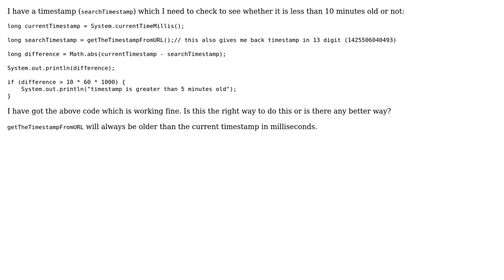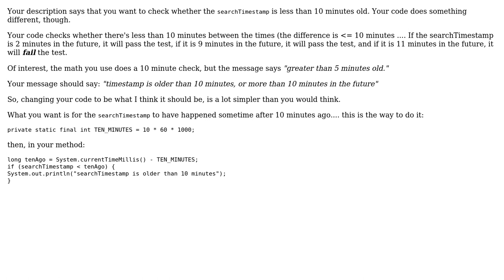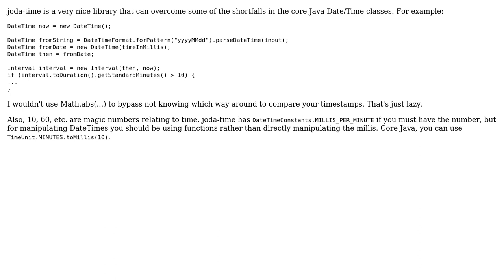Checking whether a timestamp is 10 minutes old (2 Solutions!!)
Checking whether a timestamp is 10 minutes old

With thanks & praise to God, and with thanks to the many people who have made this project possible! | Content (except music & images) licensed under CC BY-SA | Music | Images & others | With thanks to user rolfl user david user Danikov user 200_success and the Stack Exchange Network Trademarks are property of their respective owners. You are responsible for your own actions.